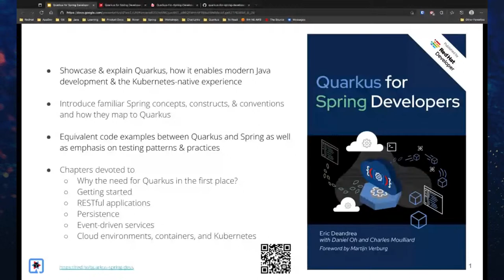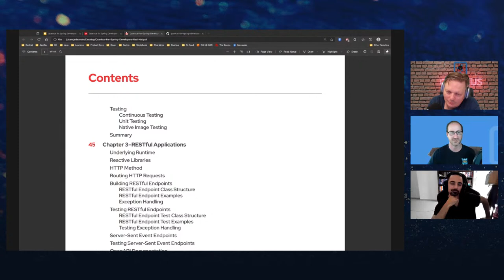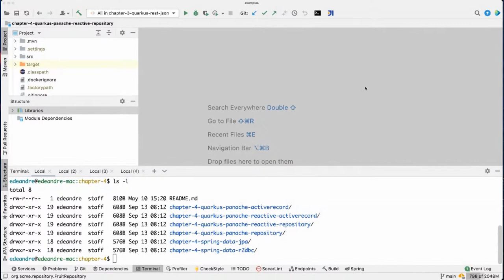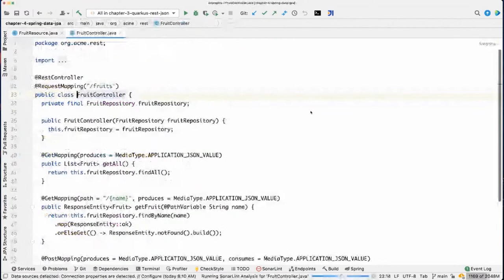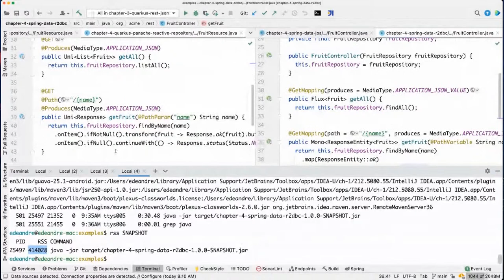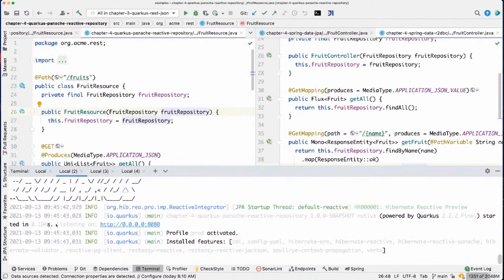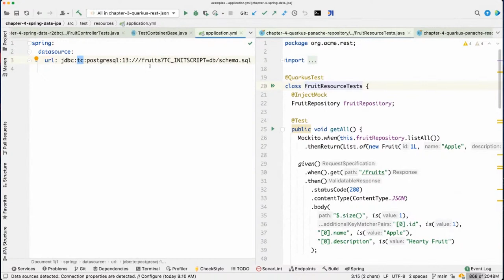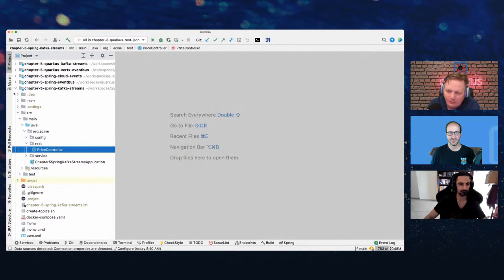Quarkus Insights #63: Quarkus for Spring Developers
Eric Deandrea @edeandrea joins us to discuss his new book "Quarkus for Spring Developers'"